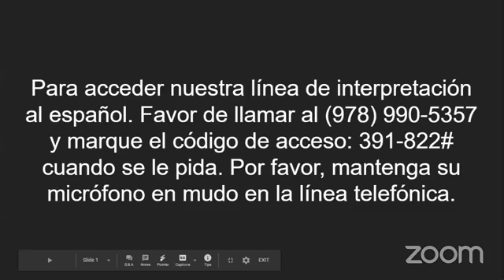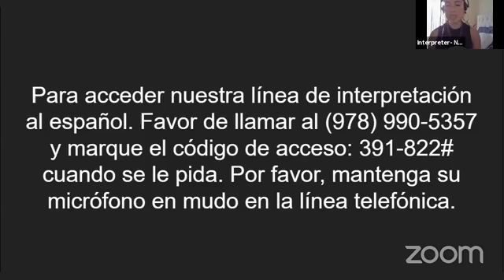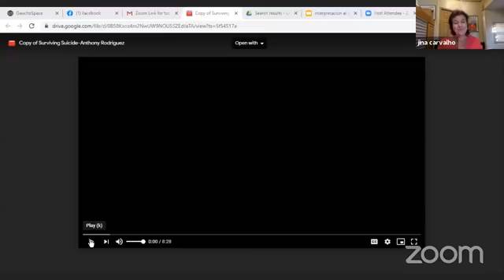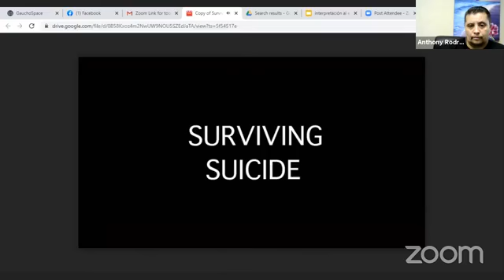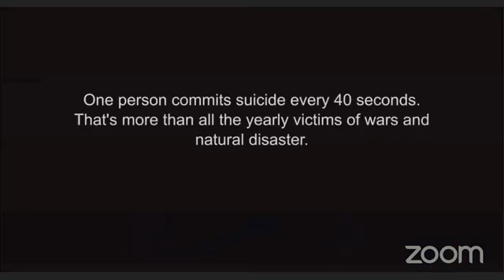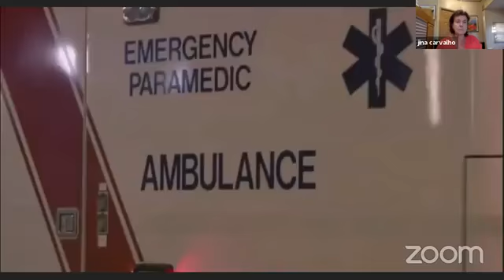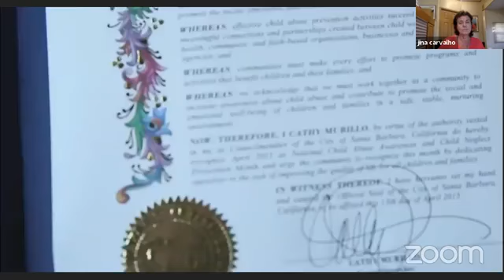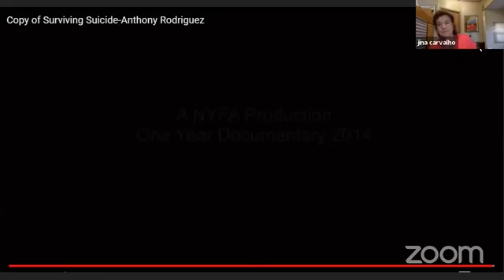Compassion Center: Suicide Prevention Month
Dear community friends,

As suicide prevention month comes to a close, we had a conversation with Anthony Rodriguez, a community mental health advocate, and suicide attempt survivor. We will have an open dialogue about the challenges he has faced and overcome. Anthony will share his story of survival and hope after several suicide attempts. His inspiring story will touch the lives of those who may feel forgotten, unsupported, and even unseen during their struggles.

The video showed (starting at 10:40 until 19:15) can also be found